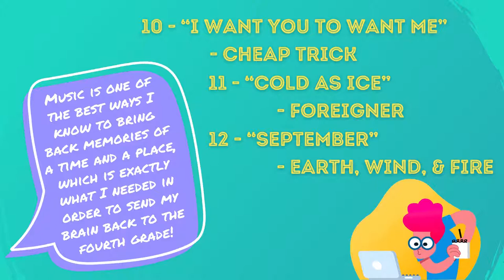Inspirational Playlist! Jordan Sonnenblick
YA readers can enjoy creating or listening to playlists curated by GBF’s Young Adult authors with motivational, inspirational, and empowering songs they use to help them write.

In this video award-winning children's author, Jordan Sonnenblick shares the music that inspired him while writing his latest book!

By Jordan Sonnenblick
“The Boy Who Failed Show and Tell”

The GBF Committee is dedicated to providing access to great books for all kids.  If you would like to donate a book to a Gaithersburg-area elementary school, here’s what to do

Produced by City of Gaithersburg's Cultural Events & Services Division